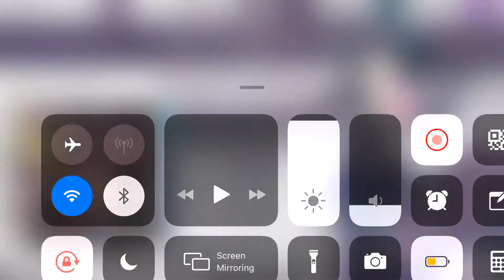Mistempered Malignance FIRST TRY WTH!!!!!!!!! (Arcaea april 1st day)